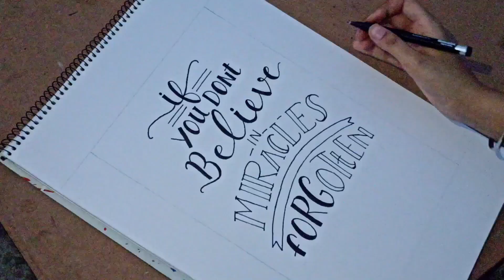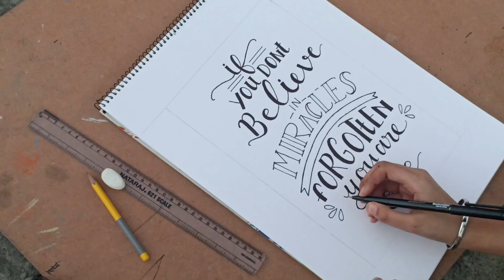Beautiful Hand Letter Writing Beautiful slogan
MY Arts Material-:

HB pencil for Outlining
Doms Marker for beautiful hand writting
skech book